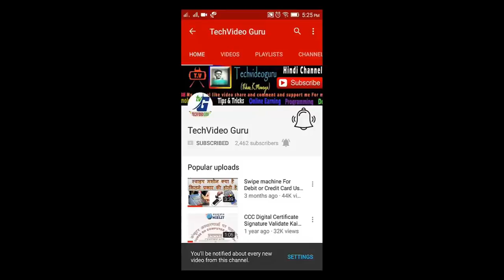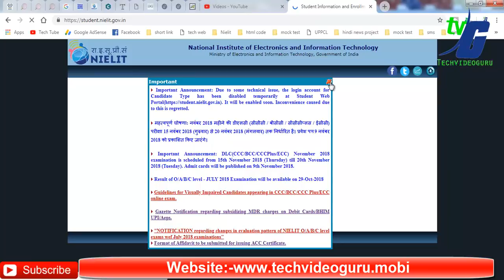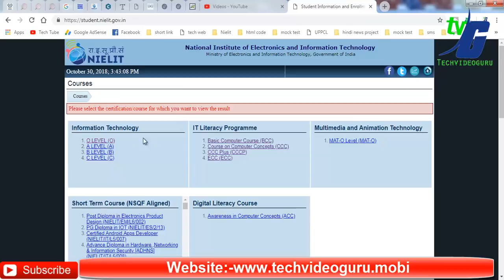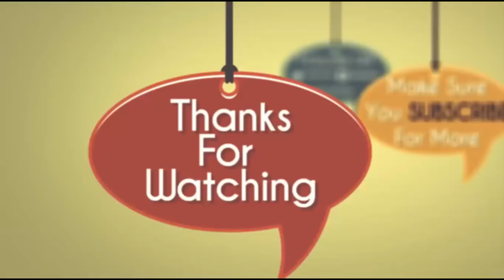Nielit Doeacc O A B C Level July Result Download 2018 Printed 30-10-2018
July, 2018 IT, A LEVEL result can be viewed/printed from 30-Oct-2018
July, 2018 IT, B LEVEL result can be viewed/printed from 30-Oct-2018
July, 2018 IT, C LEVEL result can be viewed/printed from 30-Oct-2018
July, 2018 IT, O LEVEL result can be viewed/printed from 30-Oct-2018

2010- O Level Introduction to ICT Resources (M-4.3-R4)

2010- O Level Application of .NET Technology (M4.I-R4)

2010- A Level Computer System Architecture (A4-R4)

2010- 'A' Level Basics of OS, UNIX and Shell Programming (A8-R4)

__/LINKS\_